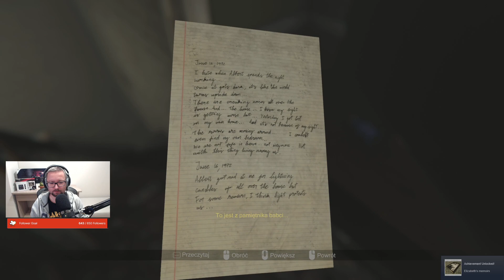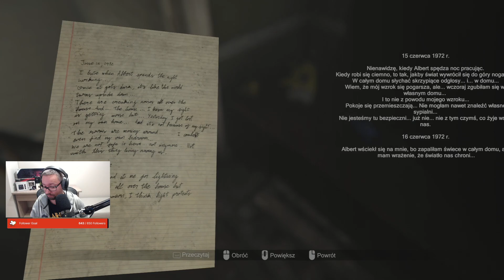Let's Play Madison - Epizod 9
Kolejny horrorek, tym razem Madison!
Zobaczmy zatem co twórcy przygotowali dla nas 😁